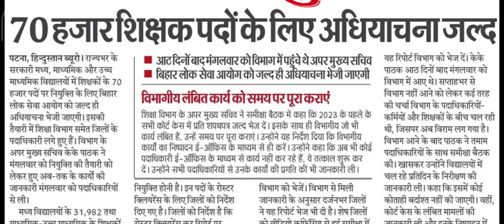BPSC शिक्षक भर्ती फेज 2 :- 70 हजार शिक्षक पदों के लिए अधियाचना जल्द, शिक्षा विभाग, बड़ी खबर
और सबको शेयर भी जरुर करें

Shikshak Bahali
Bihar Primary Teachers
Bittu Advisor
बिहार शिक्षक

bittuadvisor
सातवाँ चरण
shikshak bahali
7th phase shikshak bahali
7th phase shikshak bahali
bihar shikshak bahali
7th phase news
7th phase notifications🔔
bittu advisor
94 हजार शिक्षक बहाली
शिक्षक बहाली
Bihar stet
7th phase notification update
7th phase niyojan update
7th phase
ctet new notification update
7th phase nayogen update
7th phase bahali update
seventh phase notification
7th phase notification bihar
7th phase teacher vacancy notification
bihar 7th phase notifications release
7th phase notification updates
7th phase vacency update,7th phase vacancy update
bihar teacher niyojan
7th phase notification
Bittu Advisor
bittu advisor
bittuadvisor
Target Ctet
TargetCtet
target ctet
targetctet
TARGET CTET
shikshak bahali
bihar shikshak
shikshak niyojan
bihar shikshak bahali 2021
7wan charan bihar shikshak bahali
teacher bahali